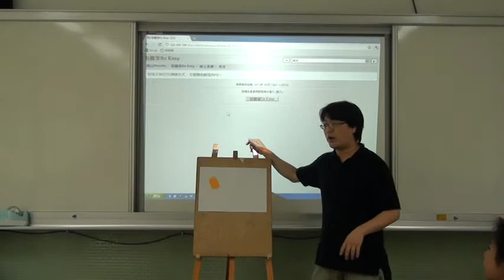粉蠟筆So Easy-技法 交叉01.MPG